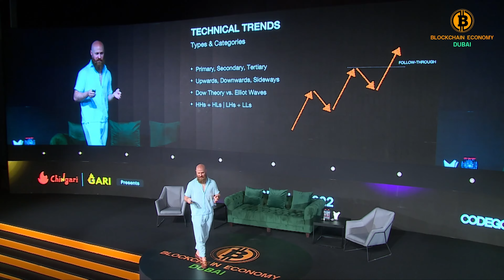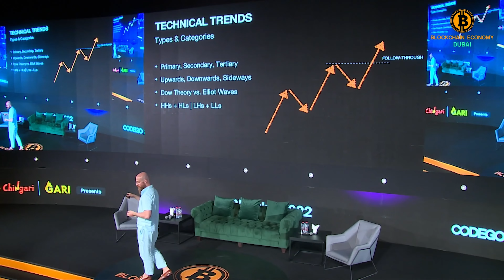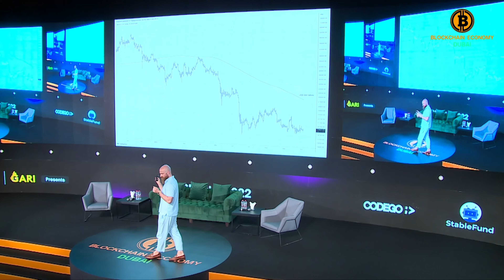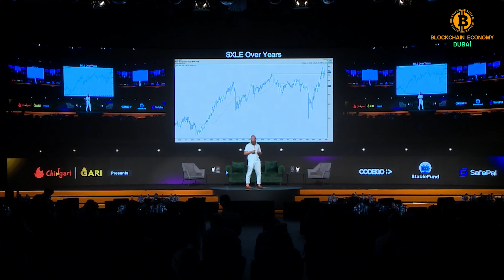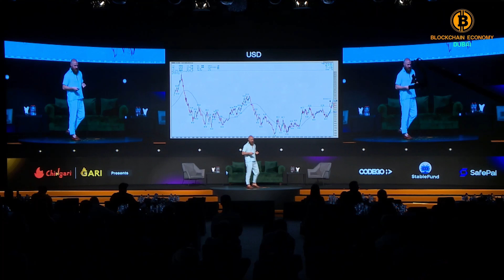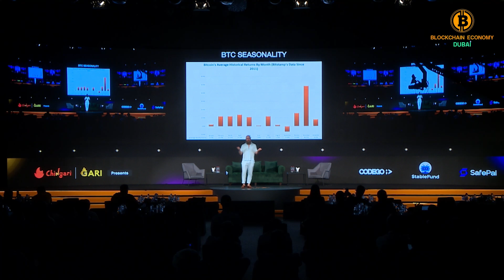The Most Important Trend In 2022 For Financial Markets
Listen to what CryptoBirb had to say regarding 2022 at the recent Blockchain Economy conference in Dubai.

00:01 Intro
02:45 Technical Analysis - What Is This?
08:34 How To Finish 2022 Strong

Established in 2017 and recognized by multiple reputable organizations, Blockchain companies, and exchanges.